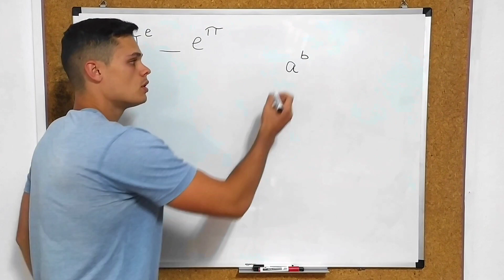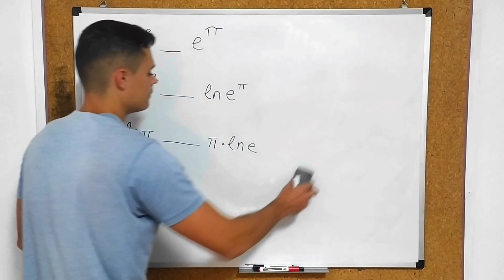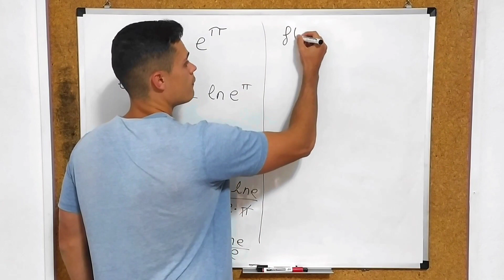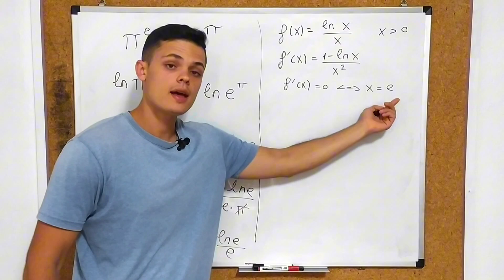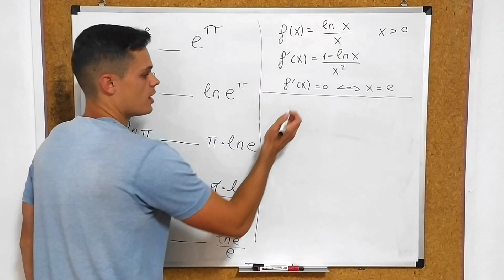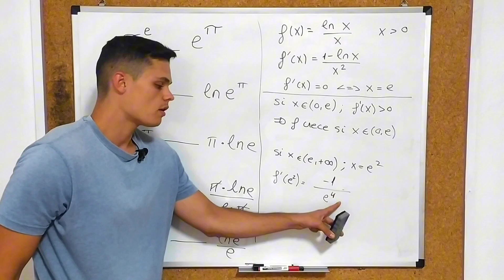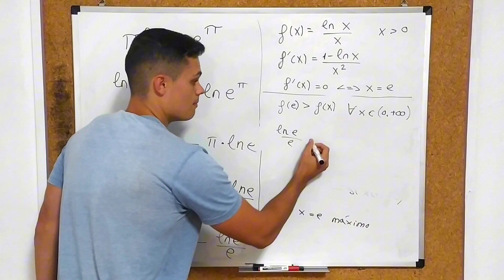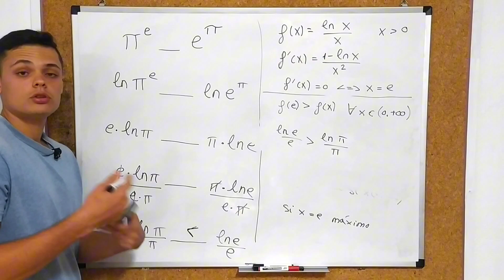🏆 Desafío Olímpico Matemático | ¿Qué Potencia es Mayor? | Descubre el Truco 🚀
En este deslumbrante reto, enfrentaremos dos potencias de números irracionales. ¿Quién se alzará como el verdadero campeón matemático? Únete a la exploración y descubre la estrategia para revelar qué potencia prevalece. 🌐💫